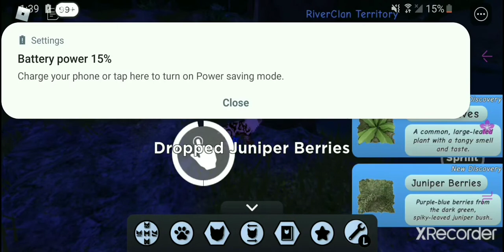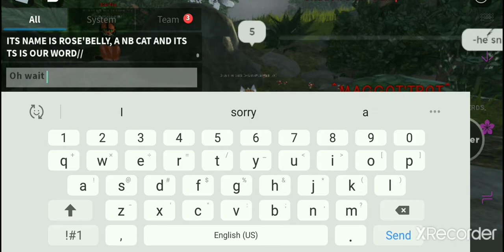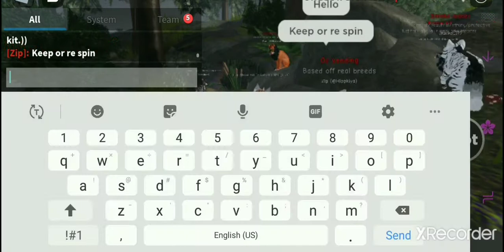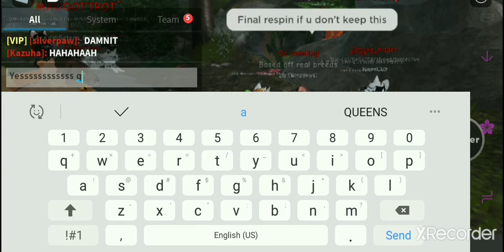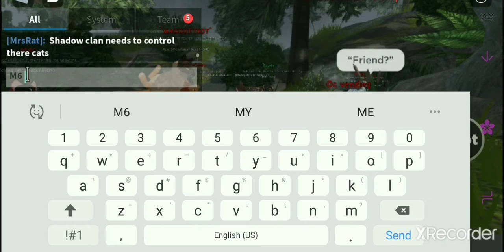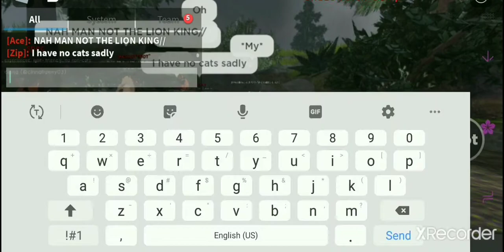Interesting wall[Warrior cats roblox]